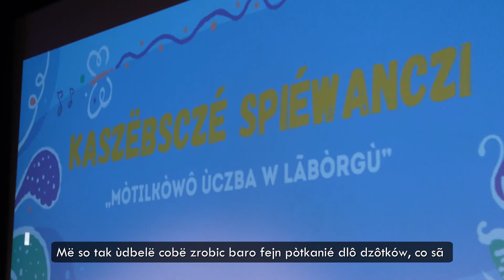Kaszëbsczé spiéwanczi "Mòtilkòwô ùczba w Lãbòrgù"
11 marca do Lęborskiego Centrum Kultury „Fregata” przybyło prawie 300 gości, w tym w zdecydowanej większości dzieci, które na scenie zaprezentowały swoje wokalno-aktorskie umiejętności wykonując piosenki z nowo wydanej publikacji Zrzeszenia Kaszubsko-Pomorskiego pt. „Mòtilk. Kaszëbsczé spiéwanczi dlô dzecy” autorstwa Eugeniusza Pryczkowskiego.